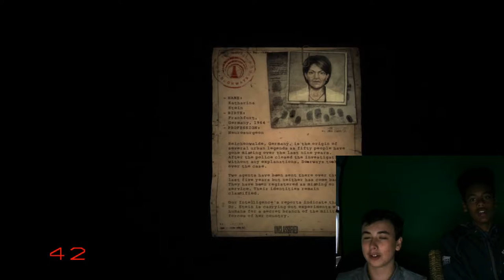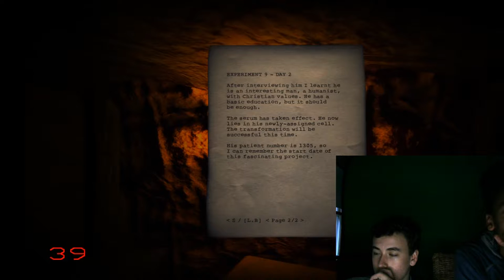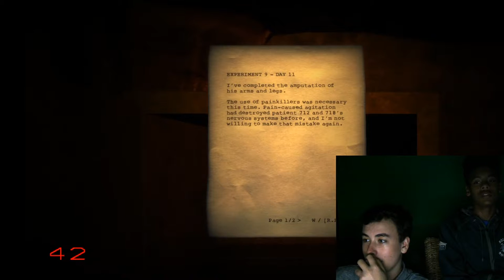OLD BUT STILL GOOD (DOORWAYS THE UNDERWORLD)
Oh, hey you're reading the description. nobody ever reads the description. Well, welcome to the Gaming Gladiator channel. On the Gaming Gladiator channel, we play video games. We mostly stick to PC gaming. That was it for the description. What did you think there was more?